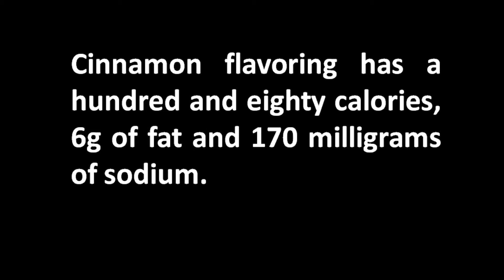Nature Valley Granola Bars Nutrition | Nature Valley Granola Bar Nutrition Facts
- Discover more at about Nature Valley Granola Bars Nutrition or Nature Valley Granola Bar Nutrition Facts.

Nature Valley Granola Bars Nutrition Information

Nature Valley Granola Bars are usually so excellent and you will take pleasure inside them without thinking about these folks being hazardous.

The ideal part in terms of Nature Valley Granola Bars is which they're totally good for you to stash it within your bag to get a little break when having a thrilling time at this specific beach.

The Diet regime Facts screen on every box on the Nature Valley Granola Bars states 1 serving may be equal to a couple of bars or even 42 gr, with 6-8 bars each pack.

The many well-liked Nature Valley Granola Bars flavors are usually Oats 'N Sweetie, Cinnamon along with Peanut Butter.

They contain 10 favorite ingredients including a wholegrain oats, canola fat, yellow ingrown toenail flour, sweets syrup, soy flour, salt and also baking soft drink.

In terms of these calorie content articles, the Nature Valley Oats 'N Honey Granola Bars have 190 calories from fat, 6 grams of excess fat and hundred sixty milligrams connected with sodium.

This particular Peanut Butter quality contains 190 calories, 7 grams of extra fat and 180 milligrams affecting sodium.

Cinnamon flavoring carries a hundred in addition to eighty calories, 6g involving fat as well as 170 milligrams regarding sodium.

Finally, the distinct Pecan Meltdown includes twenty eight grams regarding carbohydrates, only two grams involving fiber, together with 12 gary of mister and 4 grams of protein.